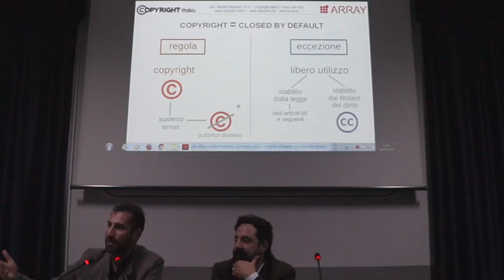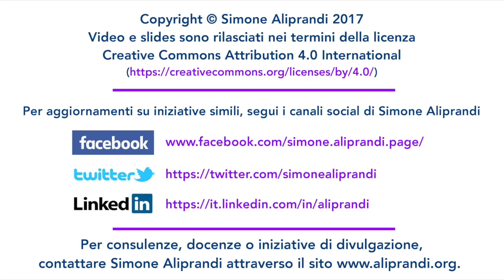4 Mappa concettuale del diritto d'autore HD 720p